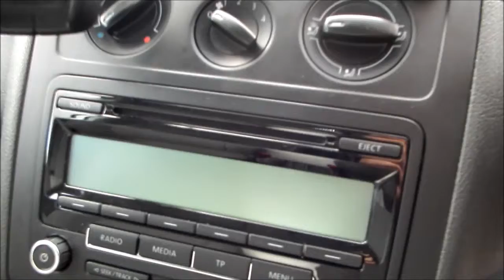VW CADDY CY60 GBU *CHESHIRE VAN SALES*